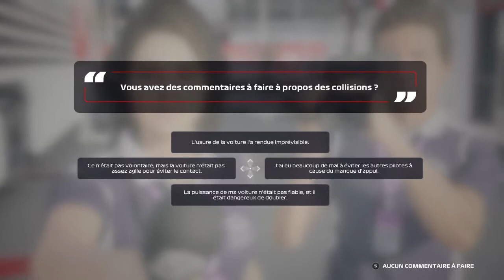F1 2020 MyTeam #13 : PENALITE OUBLIE PAR CODMASTER?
🔜ANTONIX FC: @antonix.fc